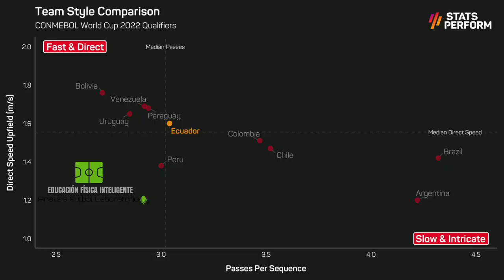La Previa | PERÚ vs BRASIL | ELIMINATORIAS 2026|La CLAVE para FRENAR a NEYMAR |ANÁLISIS Y PREDICCIÓN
Así juega BRASIL | podrá Perú contra la CANARIHNA?
ELIMINATORIAS SUDAMERICANAS | Partido FECHA 2
Análisis y opinión
Entérate cómo llegan los equipos...

Un abrazo!
ELIMINATORIAS SUDAMERICANAS | Partidazos FECHA 1 Y 2
Análisis y opinión

Un abrazo!